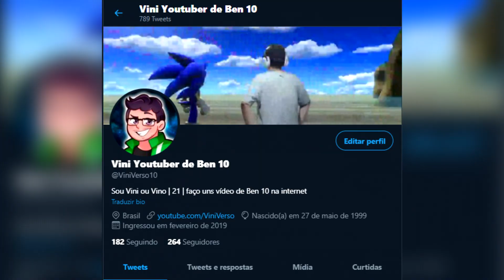AGORA TEM OS 10 ALIENS CLÁSSICOS! - Ben 10 Hero Time